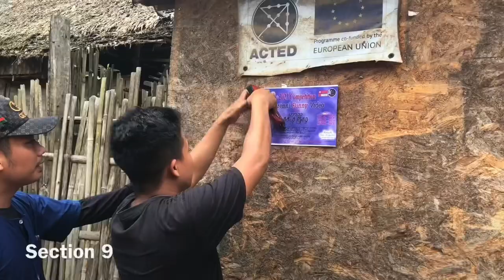2021 competition ( Funny video)in karenni refugee camp